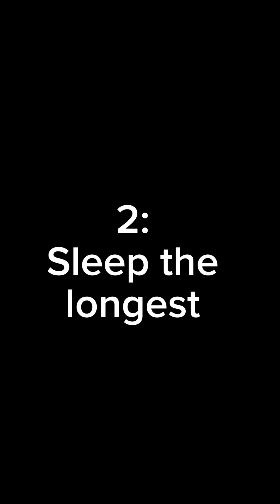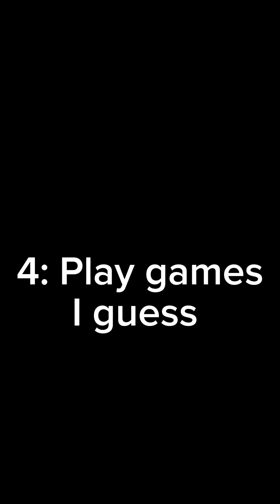N Vs Creeper!!!!